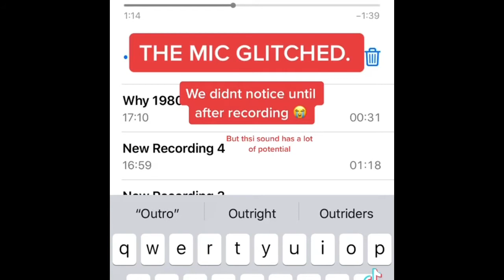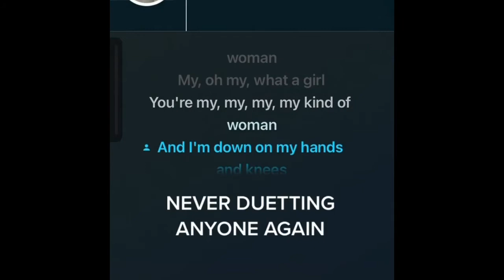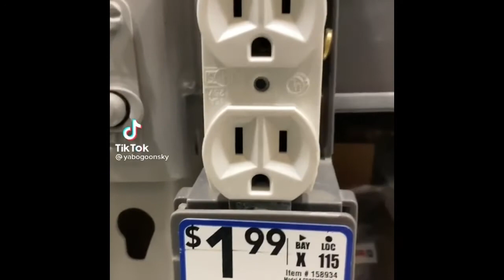6 minutes of tik toks that butter my bagel